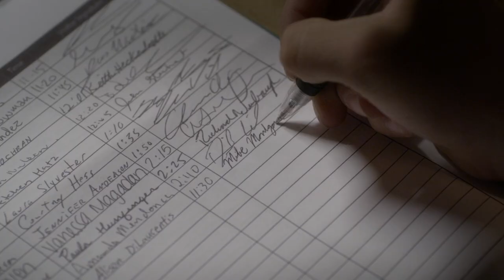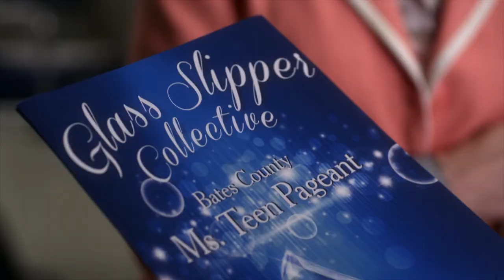Pretty Little Liars - Mike Steals The Liars Blood From The Blood Drive - "Out, Damned Spot" (5x19)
The girls are at school after having donated blood at the blood drive organized by Ashley. Emily arrives and informs them that she can’t donate blood since she was in Haiti during summer and can only donate blood after a year. Ashley walks up to them and thanks them for helping her out with the blood drive since the people she had recruited from the church cancelled at the last minute. A lady from church arrives. She mentions to Ashley how she hasn’t seen Ashley around church and Ted has been distracted these past few days. She asks Ashley if everything is fine between them and Ashley lies that everything is good and that Ashley has just been busy. The lady cryptically says that maybe the reason the people from church didn’t show up is because they were “busy”. The lady asks Ashley to request Ted to hang up posters for an upcoming beauty pageant around the church. Suddenly a clattering sound is heard, startling everyone. It turns out to Mike. The nurse asks him what is he doing and he replies that he was “interested in how it all works” and runs off. Aria calls after him, but he ignores her. After he leaves, the liars notice that the freezer containing the vials of blood is open.

It’s that time of year when senior high school students focus on their future college careers and feel the intense pressures that come along with it, and Aria, Emily, Hanna and Spencer are no different. Aria’s acceptance to college is contingent on her grades, so she needs to buckle down to improve them, and looks to Andrew for some tutoring help. Also having anxiety about her college acceptance, Spencer decides to take a break and help Jonny with a new project. Hanna is doing just fine on her college acceptances, but when she finds out that she has been turned down for financial aid, she turns to her dad to help. Meanwhile, Aria and the girls try to keep tabs on Mike after their concerns increase following an incident at the school blood drive.